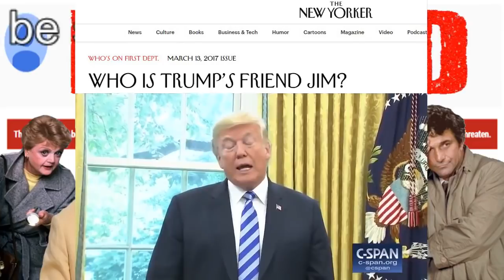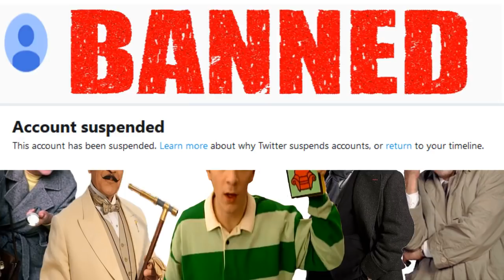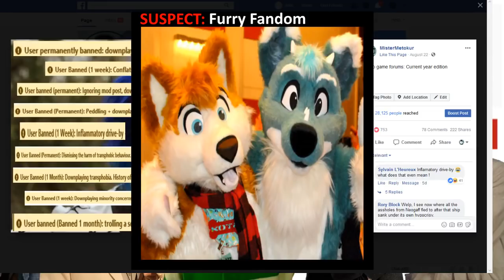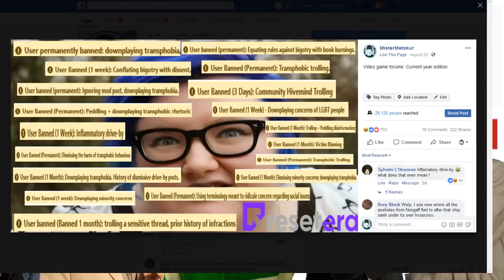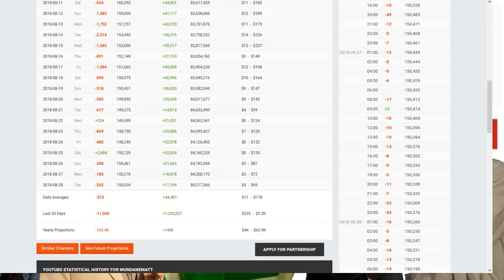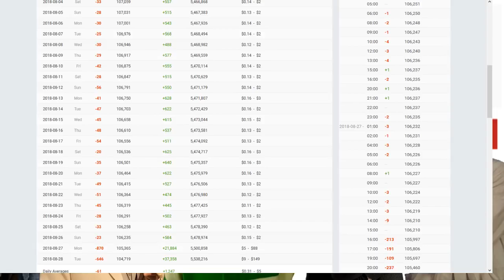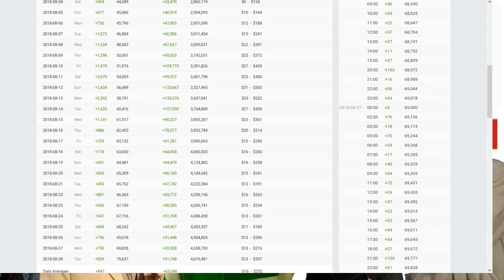The Great WhoDunIt Stream (Mirror/TIMESTAMPS)